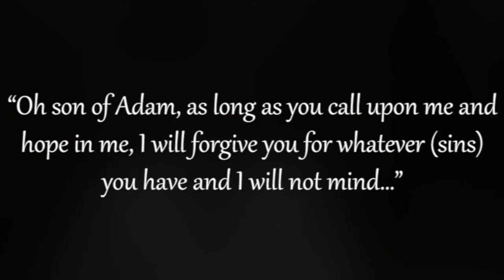BULUGH AL-MARAM | BOOK OF MANNERS | LESSON 8